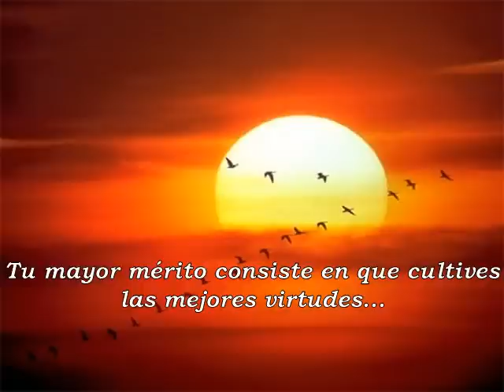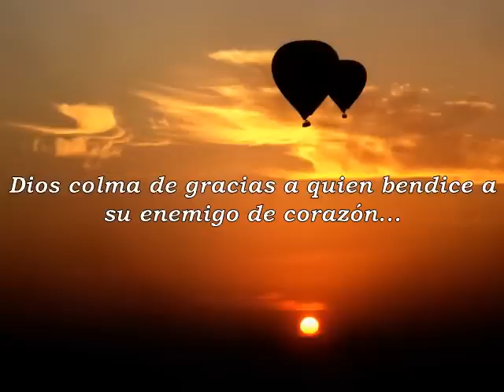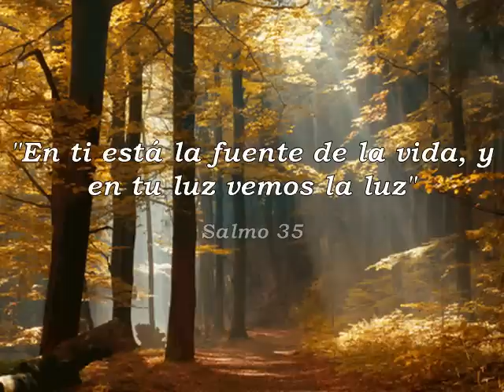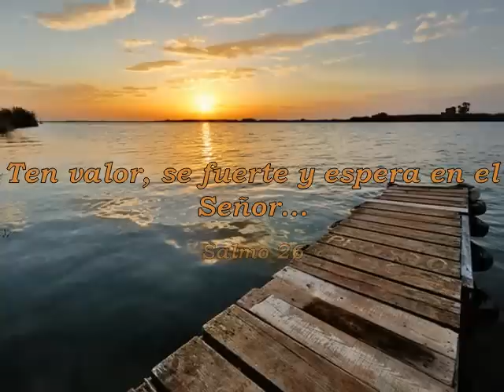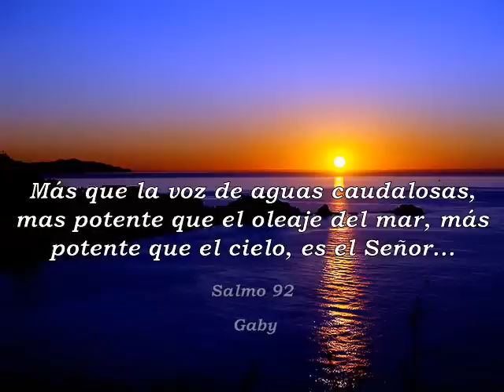Paz interior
Reflexión